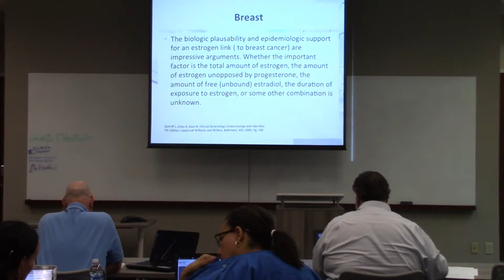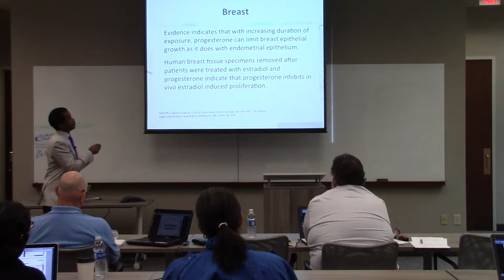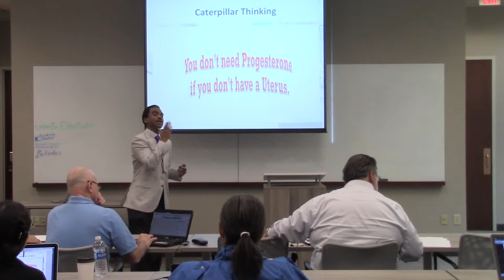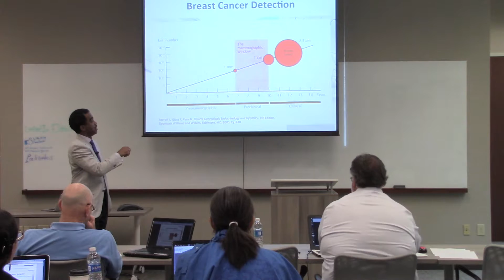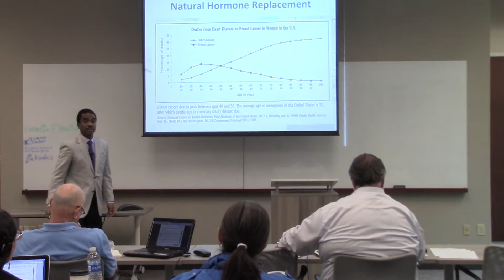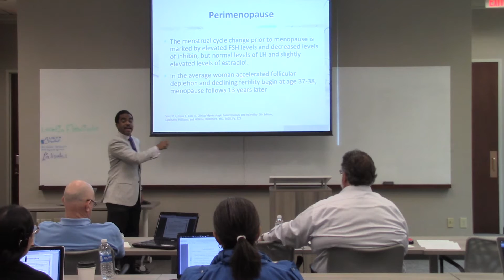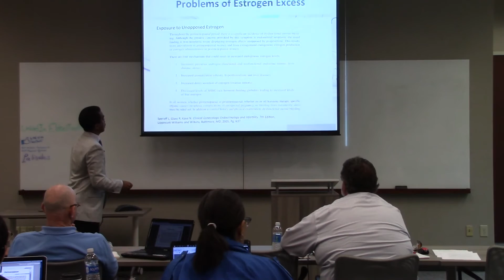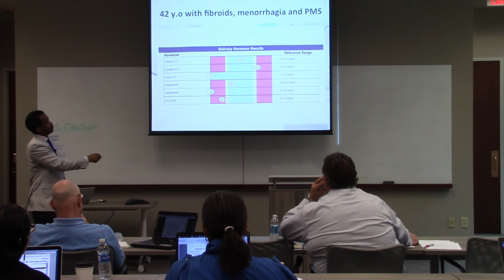Understanding Peri-menopause and Menopause